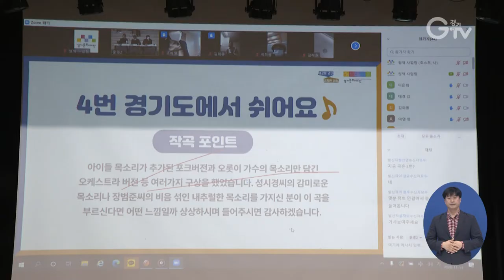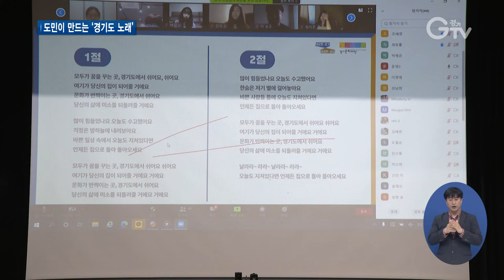‘새로운 경기도 노래’ 탄생 임박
[앵커멘트] 친일잔재 청산을 위한 ‘새로운 경기도 노래’ 탄생이 임박했습니다. 경기도민 오디션을 통해 3곡이 추려졌고 이 중에서 온라인 투표로 최종 한 곡을 뽑게 됩니다. 보도에 최창순 기자입니다.

[리포트]
새로운 경기도 노래를 만들기 위한 경기도민 오디션 현장

지난 4월 공모를 통해 선정된 3개의 노랫말을 대상으로 작곡 공모를 실시한 결과 1천84곡이 접수됐습니다.

이 중 1단계 전문가 평가를 거친 10곡이 도민 평가단 앞에 공개됐습니다.

[녹취]

2차 도민 참여 오디션은 코로나19 상황을 감안해 비대면 온라인 심사로 진행됐습니다.

3명의 전문가와 40명의 경기도민이 심사위원으로 참여해 날카롭게 평가했습니다.

[인터뷰] 윤일상 / 심사위원장
“보다 많은 분들한테 불려질 수 있는 그리고 경기도민뿐만 아니고 전국에 계신 모든 분들이 다 또 즐거워할 수 있는 곡이 됐으면 좋겠다고 생각됩니다.”

2차 도민 오디션을 통과한 3곡을 대상으로 오는 19일부터 26일까지 일주일 동안 온라인 도민 투표가 진행됩니다.

경기도 온라인 여론조사 누리집을 통해 누구나 평가에 참여할 수 있습니다.

최종 선정된 노래는 편곡 과정을 거쳐 내년 1월 공개될 예정입니다.

작사와 작곡, 심사에 이르기까지 도민과 함께 만들어가는 새로운 경기도 노래가 어떤 모습으로 탄생할지 관심이 모아집니다.

[자막]
1.새로운 경기도 노래 경기도민 오디션/경기상상캠퍼스(11월13일)
2.1천84곡 접수…1차 전문가 평가 10곡 통과
3.녹취
4.3명의 전문가와 40명의 도민이 심사
5.윤일상 / 심사위원장
6.19일~26일 3차 온라인 도민 투표
7.경기도 온라인 여론조사 누리집서 참여/survey.gg.go.kr
8.편곡 거쳐 내년 1월 공개 예정
9.영상취재 : 서경원, 영상편집 : 윤지성